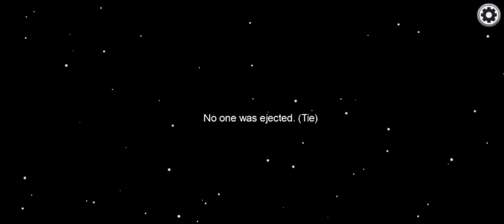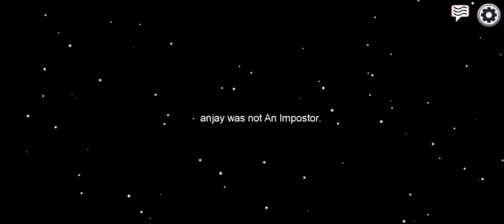A NEW NOOB OF AMONG US AND HAPPY WHEEL! AMOUNG US , HAPPY WHEELS, AMAZON GAMERZ |#4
so guys I am playing among us and happy wheel in this video.

BYYYYYYYY